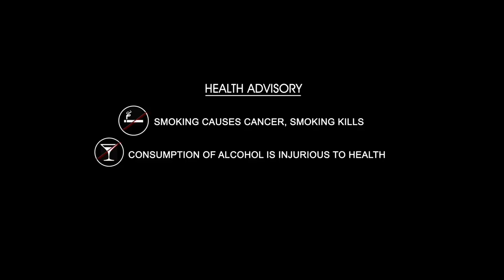Actor Mohan Babu Full Interview || Frankly With TNR #96 || Talking Movies With iDream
👉 Episode 1 Here is the exclusive interview of Actor Mohan Babu with Frankly With TNR only on Talking Movies With iDream.

Veteran Tollywood actor Manchu Mohan Babu is synonym for discipline and fearsomeness. His children Vishnu, Manoj, Lakshmi and whoever that have worked with him talks about his fearless attitude. Mohan Babu was last seen in "Mama Manchu Alludu Kanchu" movie after a long gap Mohan Babu will be seen in "Gayatri", which made the right buzz from the time it went on floor.

In the 1980s, he was one of the highest paid villains in the country and some of the roles he played as villain have become cult characters over the years. His other double action roles were in films such as Pedarayudu, M Dharmaraju MA, Adavilo Anna, Rayalaseema Ramana Chowdary, all these film rang big time at the box-office. Mohan Babu will be seen as the baddie after a very long time.

Mohan Babu is here to talk about his journey in film industry, controversies and Gayatri film.